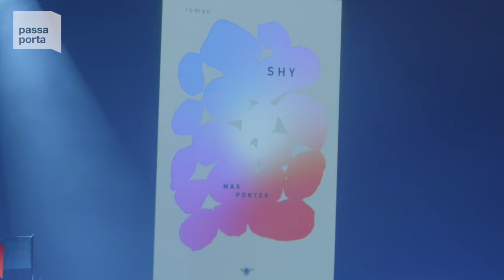ppf23 | meet the author: max porter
With each book, Max Porter pushes his boundaries and those of the reader. The presentation of his new novel, 'Shy', will take things one step further. Get ready for an inimitable performance by Max Porter accompanied by the deep bass of Nicolas Rombouts. After the reading, Ruth Joos will engage in conversation with the author.

In collaboration with Ancienne Belgique.

Video: Oscar Schütz